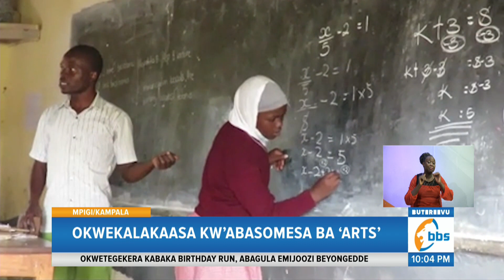Abasomesa ba ‘Arts’ Bakoze Ebikwekweto ku Bannaabwe, Amasomero Agasangiddwa nga Gasomesa Gaggaddwa